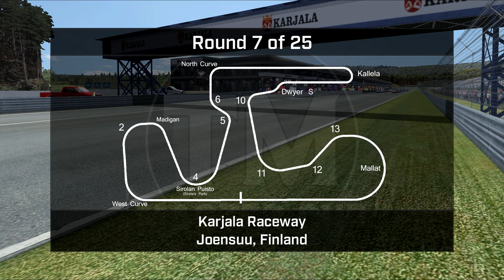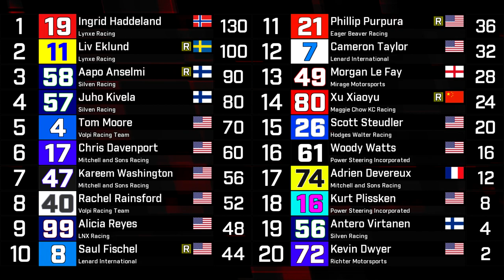Round 7: Karjala Grand Prix | 2019 TM Master Cup Series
The crown jewel event of the TM Master Cup series, the Karjala Grand Prix is a 72 lap test of endurance. This video is the longest single video I've done about the TM Master Cup series by a sizable margin, and I totally understand it if you don't watch this race in one sitting.

Instead of supporting me directly, please consider donating to friend of the show Kath Williams, as she is having difficulties paying for rent and food lately, their information can be found here;

Tracklist:
Benson Taylor - Valiant Heroes
MoonWind Material - The Intermission
Age of Wonders 3 - Battle Macabre
Cosmic Star Heroine - Critical Juncture
Emperor: Battle for Dune - Harkonnen Force
Emperor: Battle for Dune - Victory is Inevitable
3D Galax - Title Screen (Sequenced by Oedipus)
Age of Wonders 1 - Defenders
Emperor: Battle for Dune - Unstoppable
bLiNd - Blue Vision